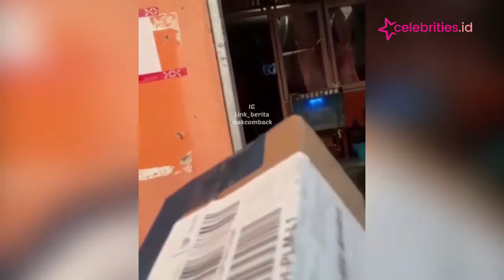Viral! Wanita Seksi Siram Kurir karena Tolak Barang saat COD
Pertikaian antara kurir dengan customer saat sistem COD kembali terjadi. Pengantar barang pesanan toko online disiram air saat mengantar pesanan bor online.